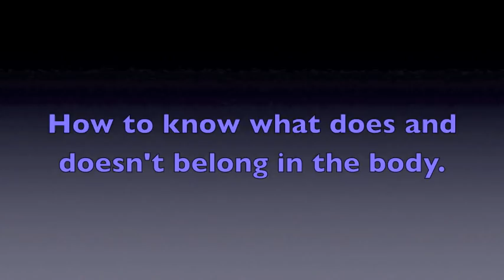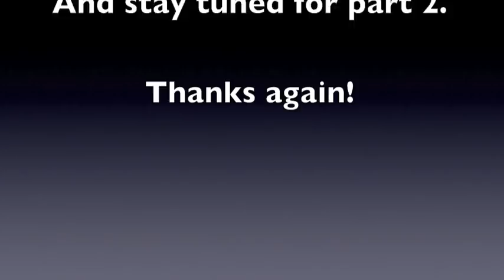What is Food -- part 1 of 2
In this full-length lecture, Loren discusses what constitutes real food for the human body and provides guidelines so that we can always know whether any particular substance is or is not a good food for us.